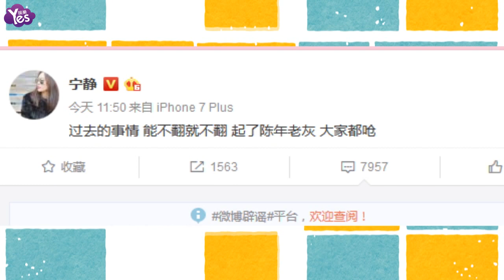【3年前】鄭爽陳意涵挺寧靜：真要這么幼稚我趕快站隊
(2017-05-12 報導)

鄭爽表示：“哈哈哈哈哈如果真要這么幼稚，我當然趕快站隊，呼叫陳意涵”隨后陳意涵也馬上評論稱：“陳意涵到~已經站好了！”